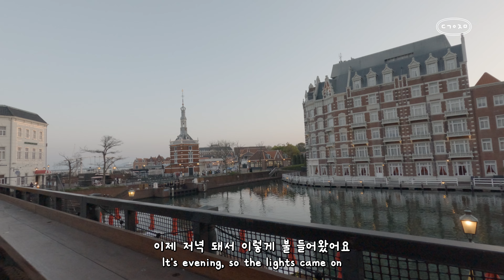[CC] Huis Ten Bosch, the prettiest theme park in Japan🎡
This is the fourth day of our cherry blossom trip to Japan with Nemo🌸
This is the 30th video. Please enjoy it💓
🙏The subtitles may not be smooth due to the use of a translator.